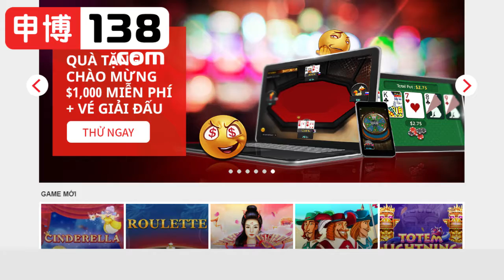Tin chuyển nhượng mới nhất|138|01-01-2019 : Modric lại nhận thưởng, Real bất ngờ muốn mua Rashford